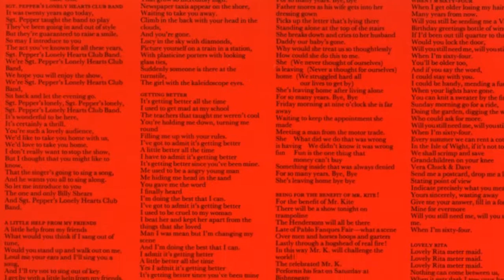The Story Behind With A Little Help From My Friends